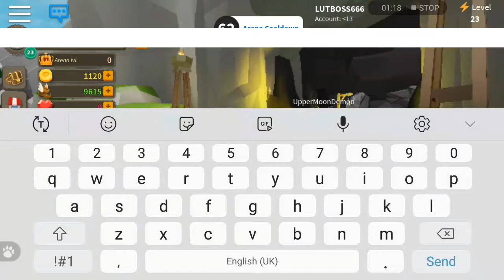Roblox with Emily's world and my bro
We have some roblox today